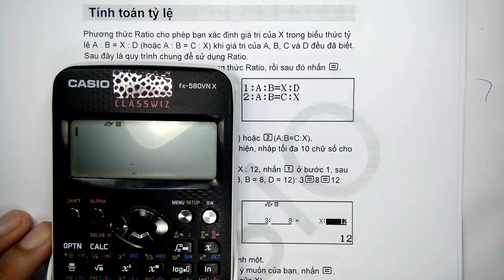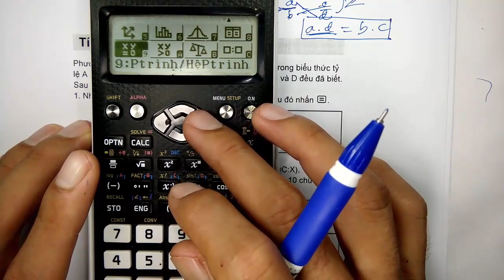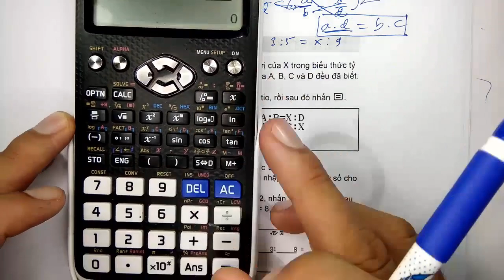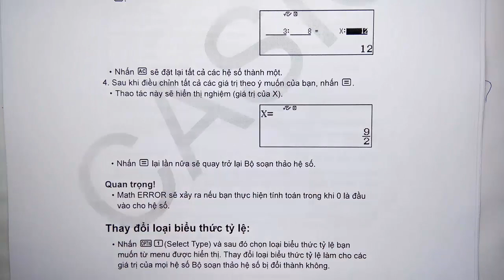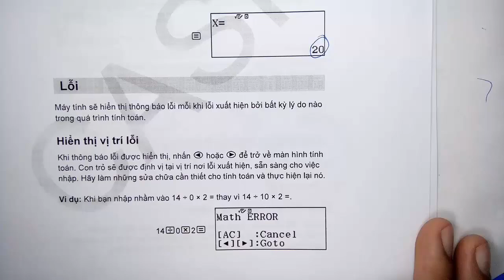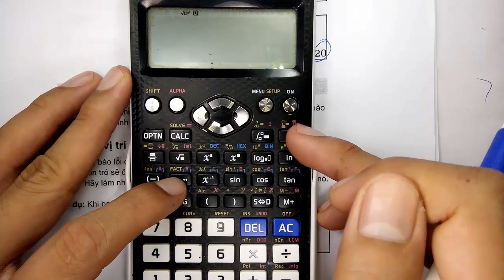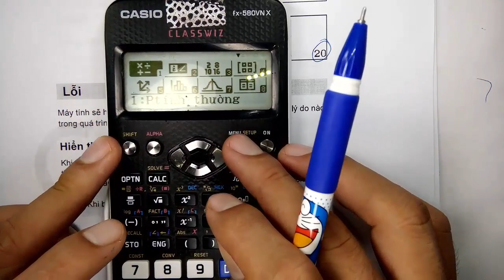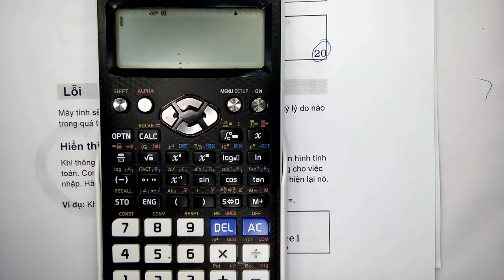THẦY QUANG - MÁY TÍNH CASI0 fx - 580 VNX TỪ CƠ BẢN ĐẾN NÂNG CAO - GIẢI TOÁN TỈ LỆ THỨC - TẬP 27